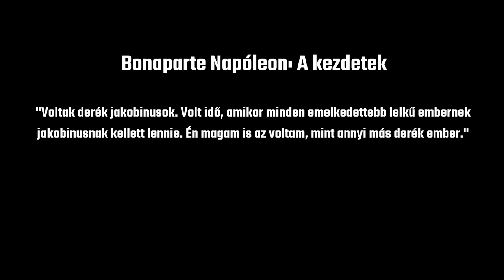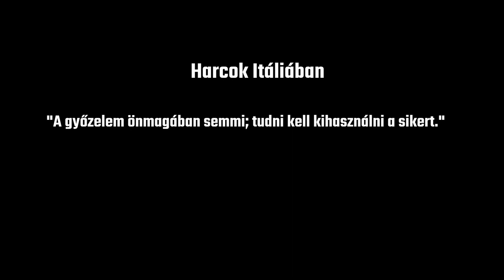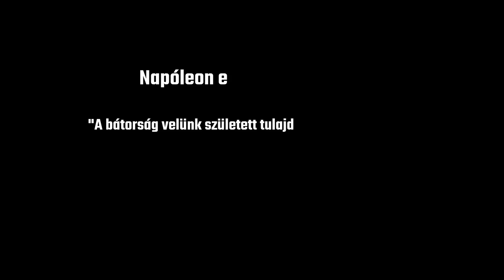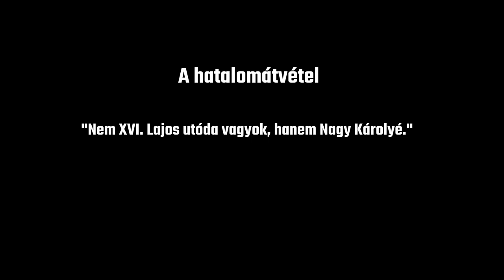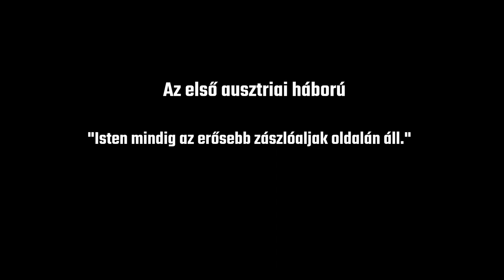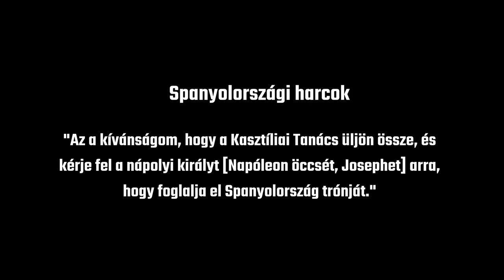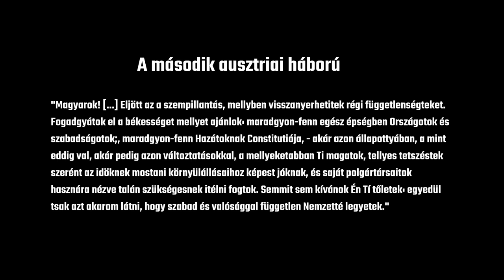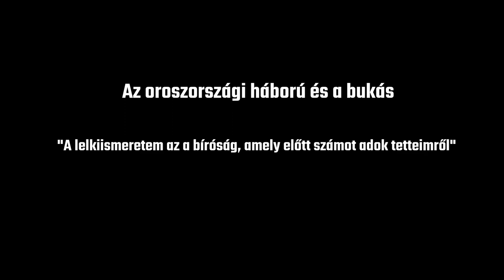Bonaparte Napóleon és a korszak világháborúja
Forrás:
Magyar História-Haza és haladás (Nemzeti ébredés és polgári átalakulás) 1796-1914 Kossuth kiadó 2021 Szerző: Csorba László